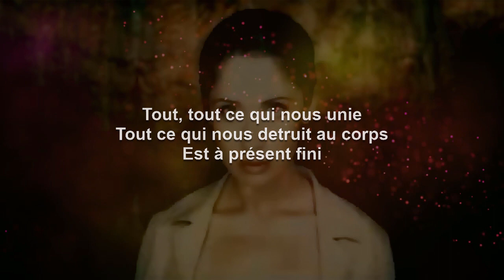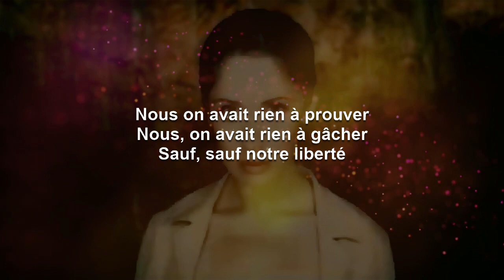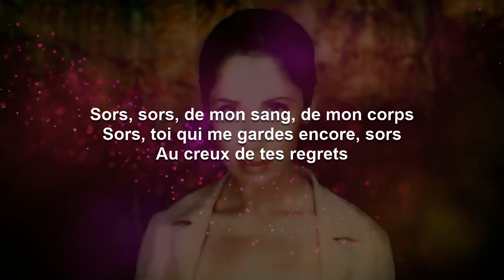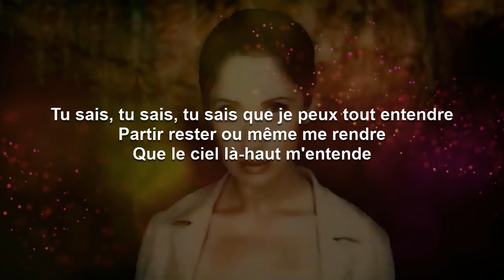Tout | Lara Fabian Karaoke (Key of Bb)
And because I primarily make these videos for myself, I make them the way I prefer them, which is to have the lyrics presented in complete blocks of verse, pre-chorus, and chorus, making sure they are accurate in terms of in and out points of the original recording artist, not dictating the exact phrasing but instead leaving the vocal interpretation up to the singer. They assume a fairly thorough familiarity with the song beforehand. And if you are not familiar with the song, a version of this video using the original artist's recording can be found